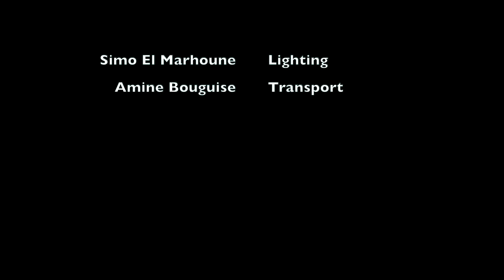BERMUDA - MOONMAN (Official Music Video)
1st Song of the TRIANGLE EP.

Directed by: Hicham Nassiri.
Hook by: PAUSE
Mixing & Mastering: KOKA
Written & Performed by: BERMUDA